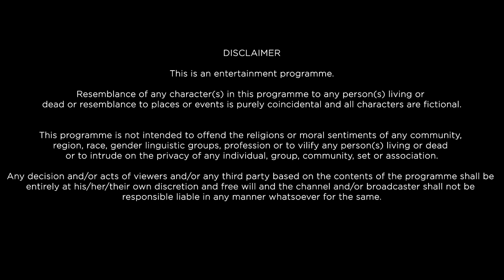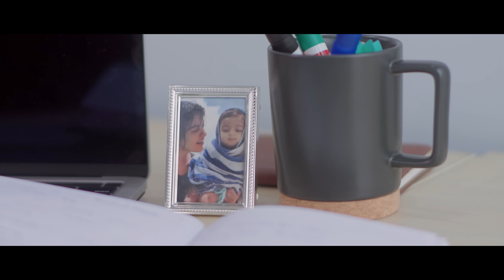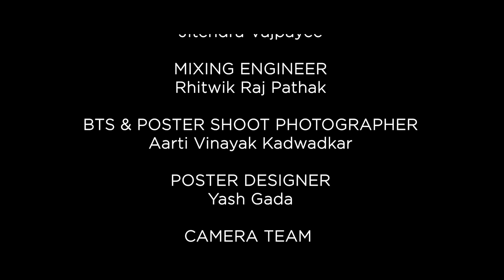Love, Raddi | लव, रद्दी I Romantic Drama Short Film I Harshita Gaur I Adeeb Rais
A film by Adeeb Rais.
Starring: Harshita Gaur, Sonali Sachdev, Adeeb Rais & Rishi Deshpande
Synopsis: Set in Mumbai, Sara Malick (25) ,a dentist and Kabir Kohli (26), a financial analyst, meet over an arranged marriage dinner date.
What starts off as an awkward meeting soon ends up with them finding a strong connection between each other.
Sara and Kabir both bond over their bitter experiences of coming from dysfunctional households and having an abusive parent at home.
The two strangers form an unlikely friendship that turns out to be a turning point in both their lives.
‘Love Raddi’ is a bitter sweet slice of life drama about childhood trauma, resentment, the act of courage and finding love when you least expect it.

Cast:
Harshita Shekhar Gaur
Sonali Sachdev
Adeeb Rais
Rishi Deshpande

Director of Photography:
Omkar Gharat

Background Score:
Advait Sawant

Sound Design:
Manas Protim Goswami